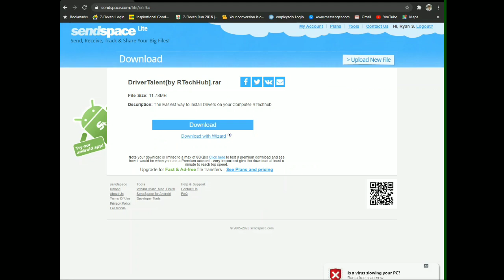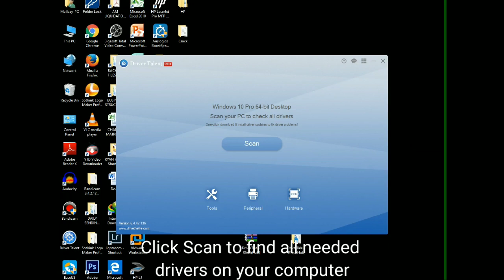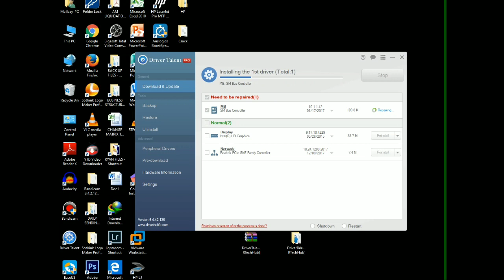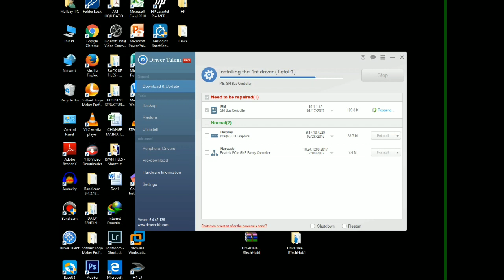The Easiest Way To Install Needed Drivers on Your Computer (Any Windows)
Install Drivers in any Windows Computer The Easiest Way
You do not need to search for your drivers this application will do it for you.

I will do my best to answer all of your questions.